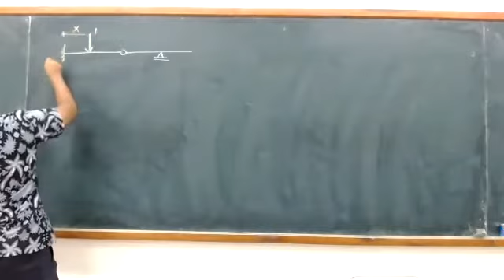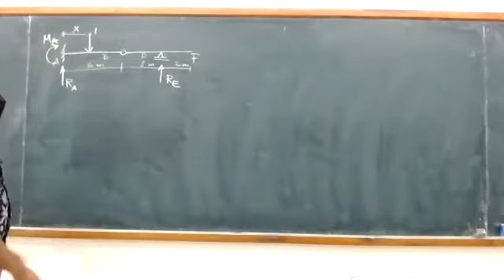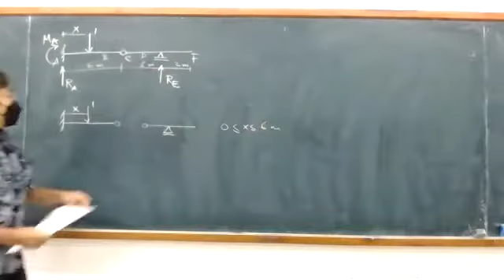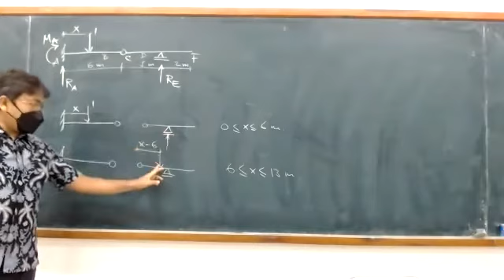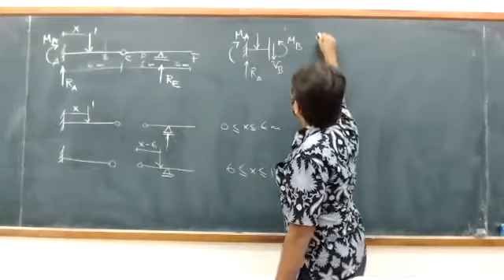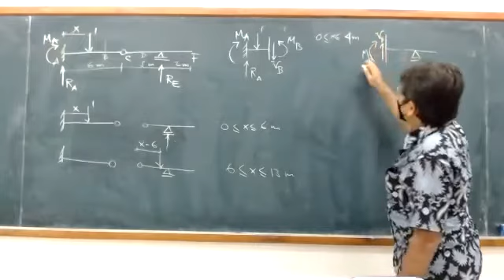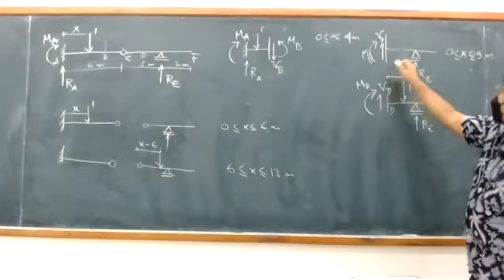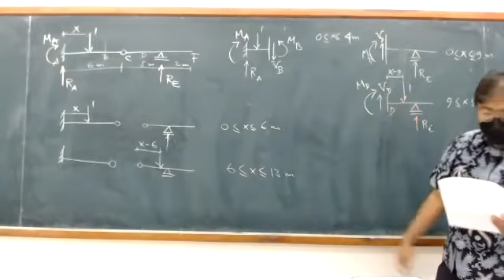12-00 Review PR-08: pembuatan garis pengaruh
Pembahasan singkat soal pertama dari PR-08 tentang pembuatan garis pengaruh.